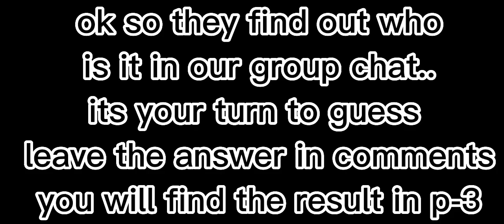Impossible -meme- but different... ft.. Aftons !!my au!! ( p_2 )